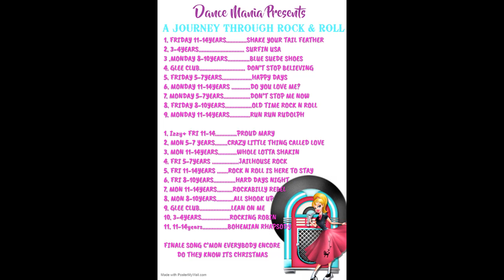BOHEMIAN RHAPSODY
show